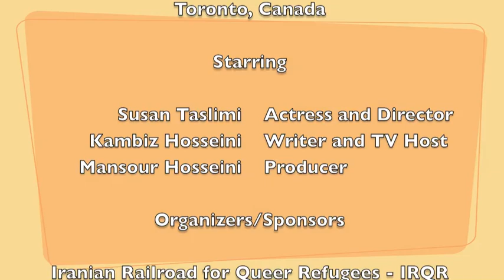Kambiz Hosseini, Susan Taslimi and Mansour Hosseini at Iranian Voices on Homophobia - Part4-4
Iranian Railroad for Queer Refugees